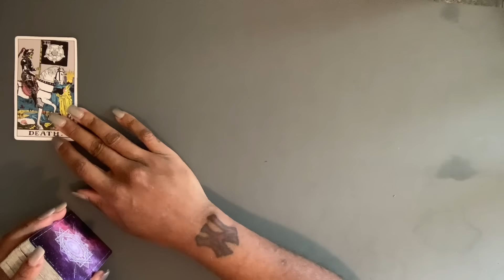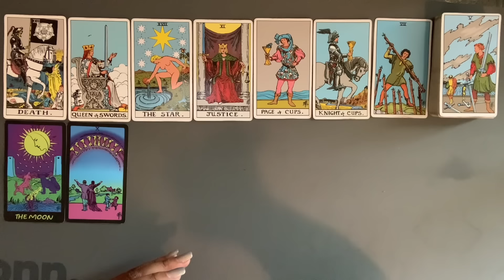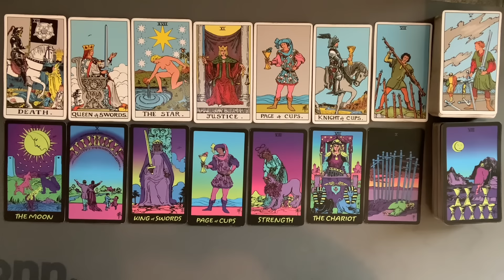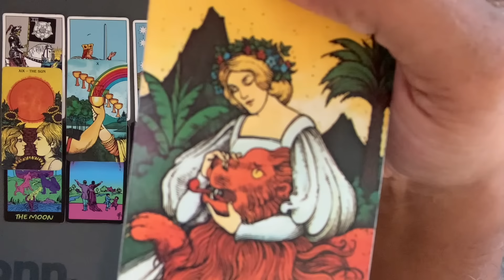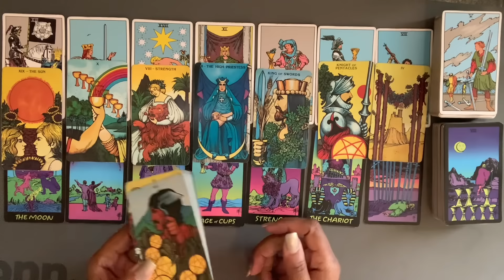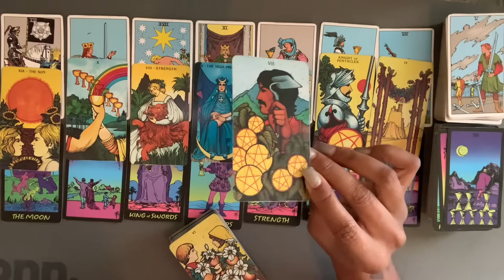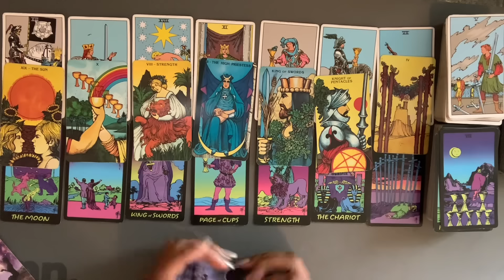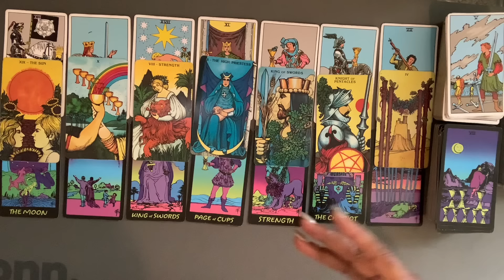Scorpio 🦂 Revealing your true desires! || September 2024